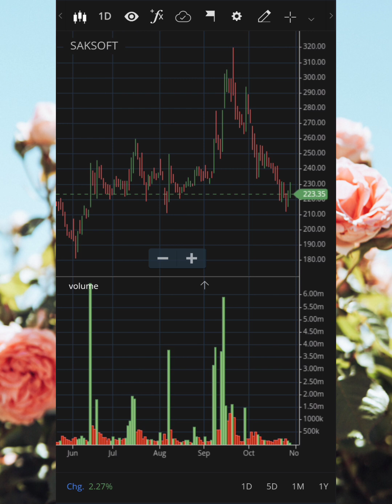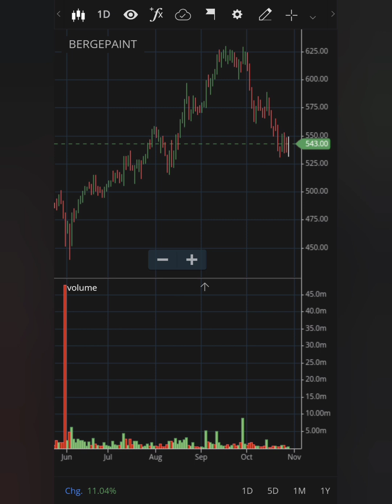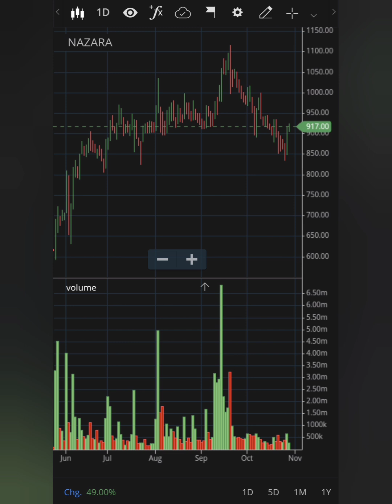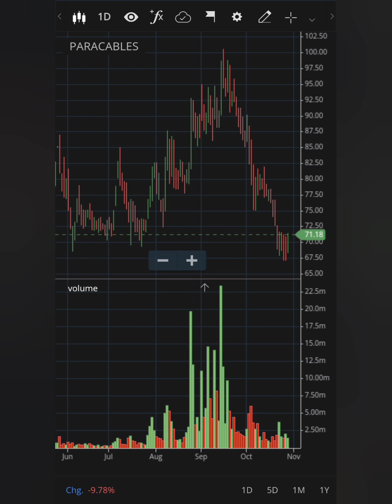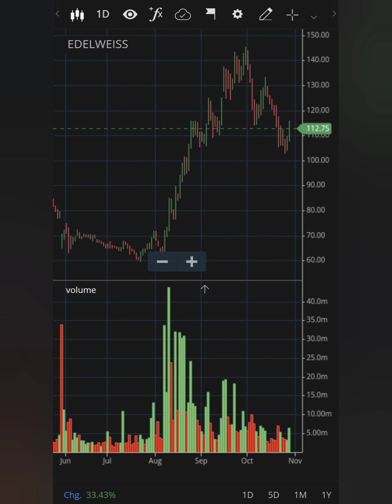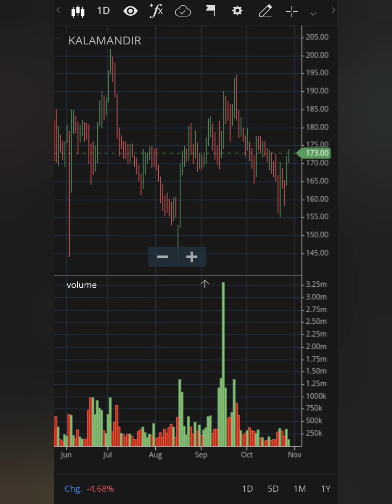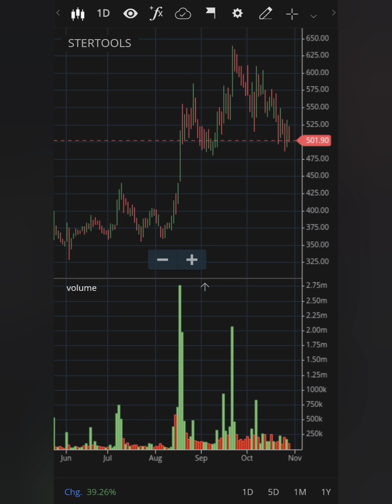3 Month இந்த 6 பங்குகள் Hold செய்தல் போதும் 30% Profit book பண்ணலாம்...